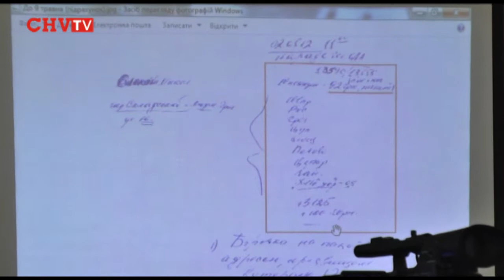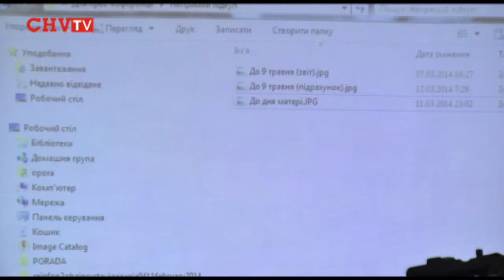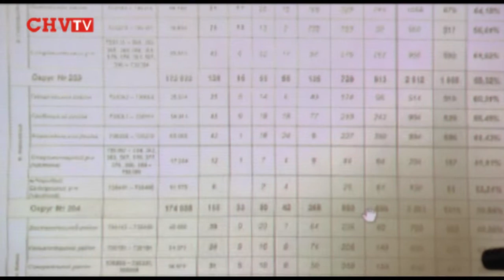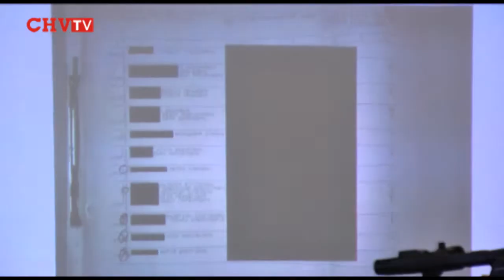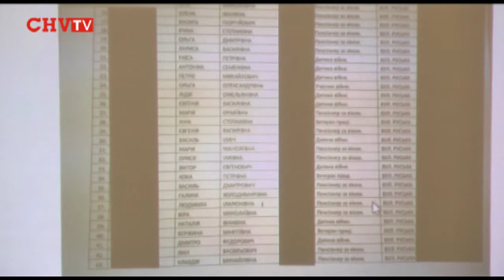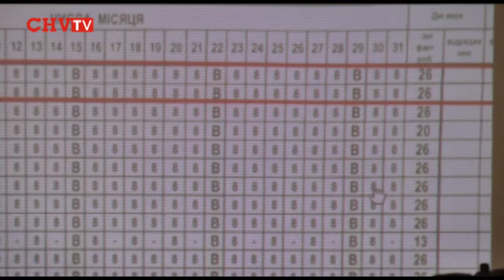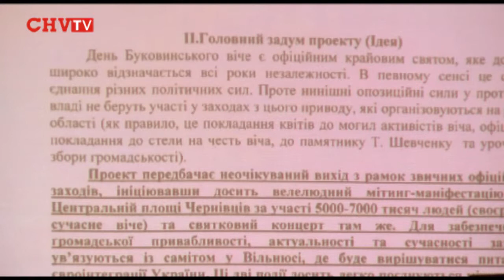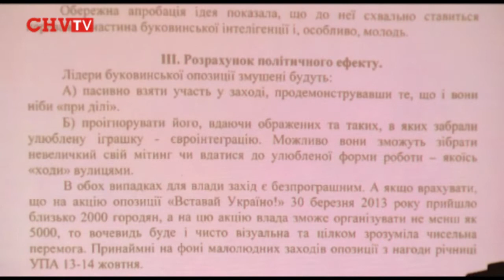ОПОРА оприлюднює результати аналізу документів Партії регіонів (повна версія)